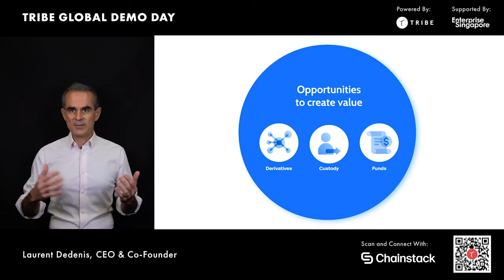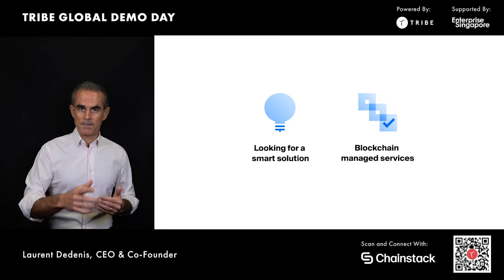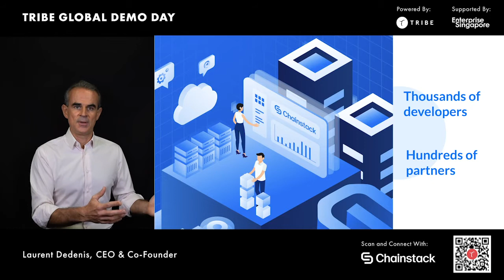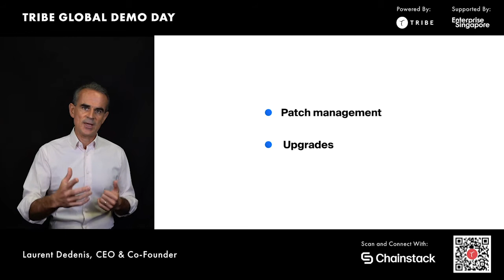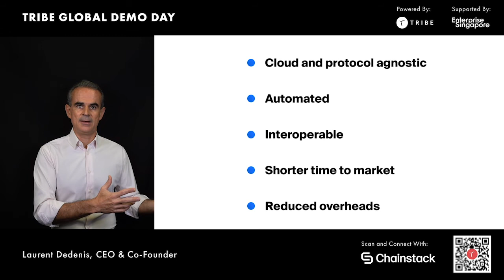Chainstack demo at Singapore Fintech Fest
In this video, Chainstack's Founder and CEO Laurent Dedenis, explains how blockchain managed services works and add value to your projects. Making it simple to launch and scale decentralized networks and applications—complete with an intuitive user interface, seamless orchestration, and predictable pricing.